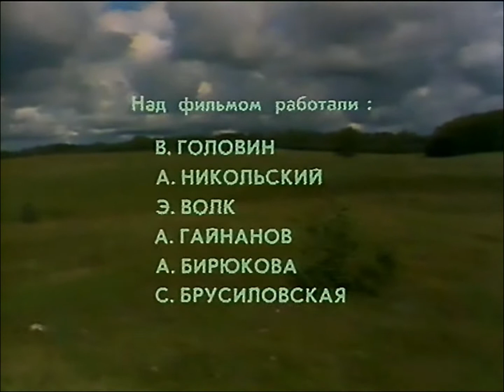Есенин Если крикнет рать святая "Кинь ты Русь, живи в раю!" Я скажу "Не надо рая, дайте родину мою".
Стихотворения Сергея Есенина читает артист Борис Галкин Boris Galkin.

essenin sergei russian poet, esli skazhet rat svyataya, poetry, сергей Есенин поэт,  Если крикнет рать святая, Кинь ты Русь, живи в раю, чтение стихотворения, лирика, гражданская лирика, позитив, любовь к россии, русская деревня, русская культура, русский стиль, редкое видео HD, rare video HD, стихотворения сергея есенина, чтение стихов,